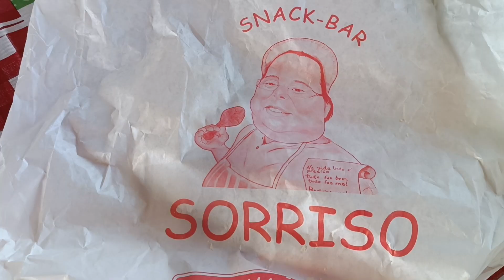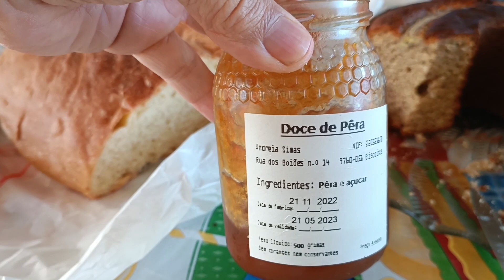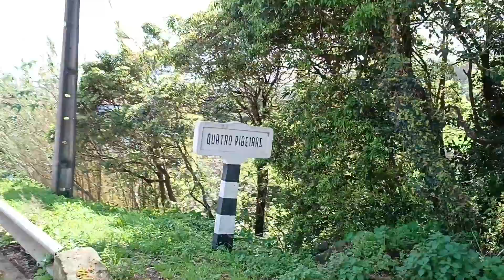Terceira ,passeio da manhã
Terceira - Ilha - Açores